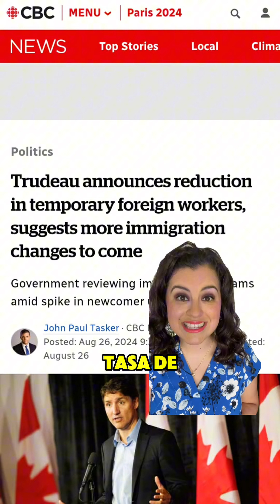Cambios en la Política Migratoria de Canadá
Cambios en la Política Migratoria de Canadá. Este video llega a ti gracias a Camacho Immigration and Citizenship Services Inc.